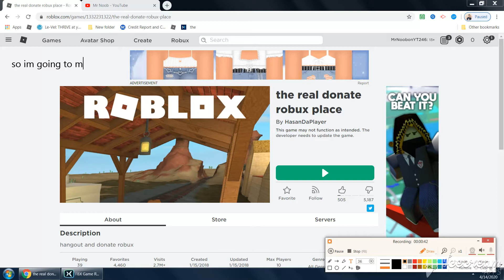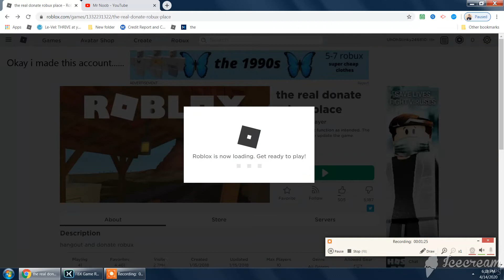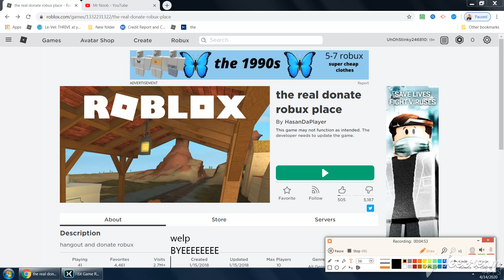Why do people still make scam games in roblox?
like and sub please or else uhhhhhh.

you will lose ro. No
you              nahh

uhhh

OR YOU WONT BE LIKED AND SUBBED TO MY CHANNEL!

wait...